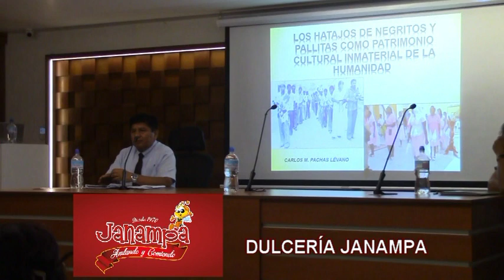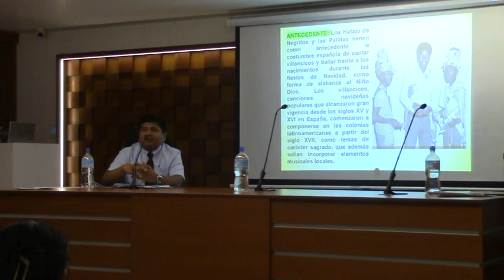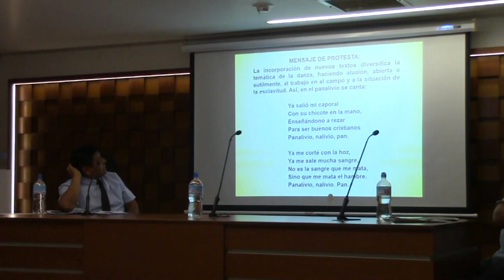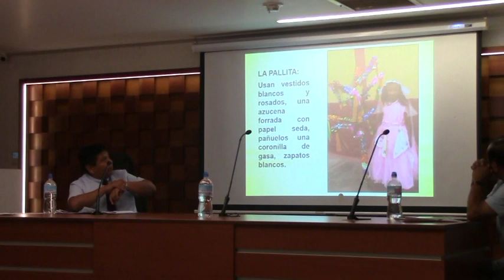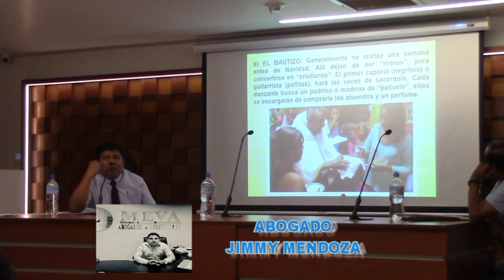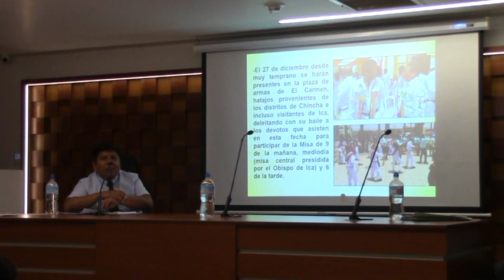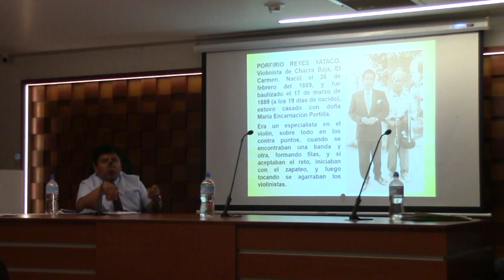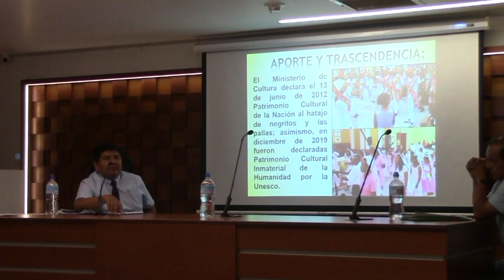PONENCIA: HATAJOS DE NEGRITOS Y PALLITAS DE CHINCHA.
Aperturada por el grupo Afro Chamorro, el profesor Carlos Manuel Pachas Lévano, habla acerca de la trascendencia histórica y cultural de los hatajos de negritos y pallitas, consideradas como Patrimonio Cultural Inmaterial de la Humanidad.